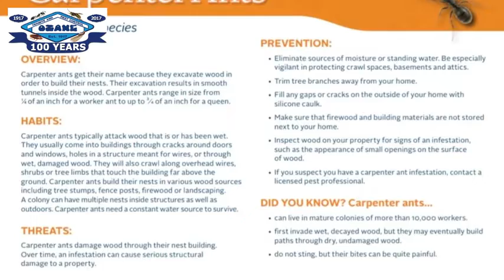Carpenter Ant Control Treatment Shark River Hills Ozane.com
Carpenter Ant Control Treatment Shark River Hills

Address:
1761 Lakewood Rd, Toms River, NJ 08755, United States

Plus Code:
2Q7J+WX Toms River, New Jersey